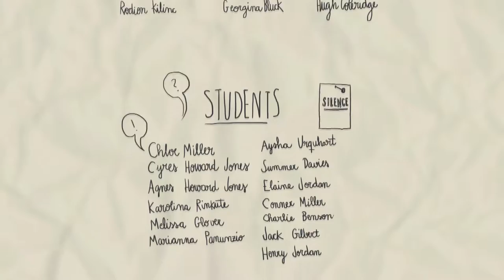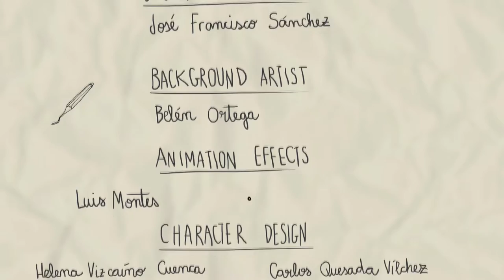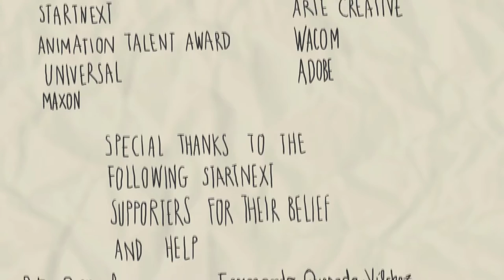Imaginarium The Film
Half-animation, half-live action fantasy adventure short-film on how 'The System' curbs Creativity!